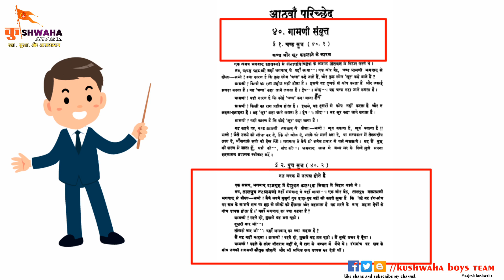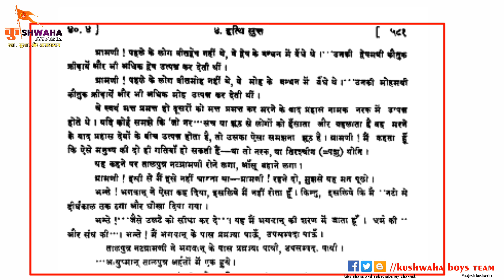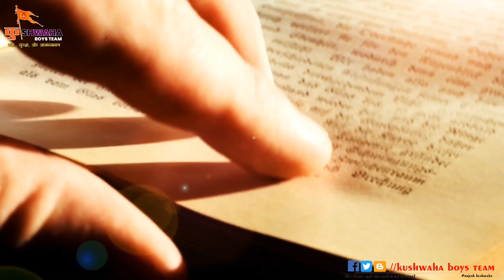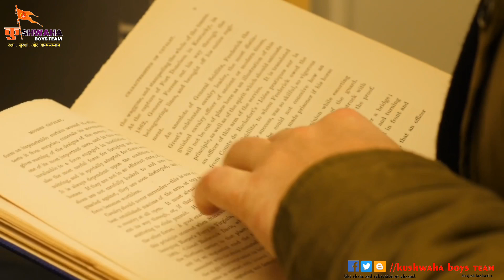कला का प्रदर्शन कर लोगो को हंसाने वाले नर्क जाएंगे | Buddhist Hypocrisy..गौतम बुद्ध